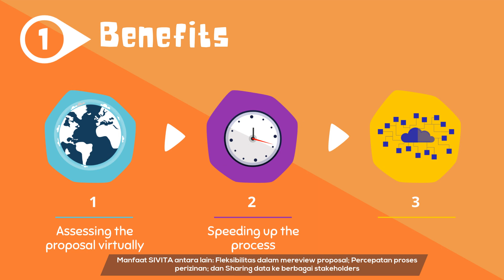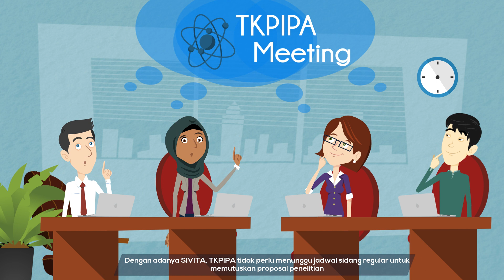Sistem Virtual Meeting TKPIPA (SIVITA)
Sistem virtual TKPIPA merupakan sistem yang dapat mengakomodir proses review proposal dari peneliti asing secara online. Sehingga proposal yang sudah siap untuk direview dapat diproses lebih cepat tanpa menunggu jadwal sidang regular TKPIPA per dua minggu.